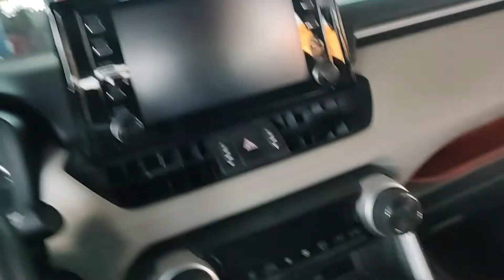PASOS PARA LAVAR EL CIELO DE TU AUTO O CAMIONETA SIN DAÑARLO (OJO) FACIL Y SIN GASTAR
como lavar el cielo de tu automóvil sin dañarlo fácil y sin gastar dinero